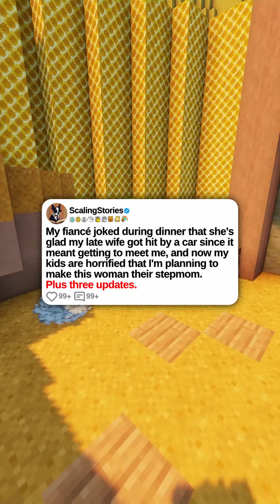My fiancé joked during dinner that she's glad my late wife got hit by a car...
u/Vast-Ad-5383

My fiancé joked during dinner that she's glad my late wife got hit by a car since it meant getting to meet me, and now my kids are horrified that I'm planning to make this woman their stepmom. Plus three updates.